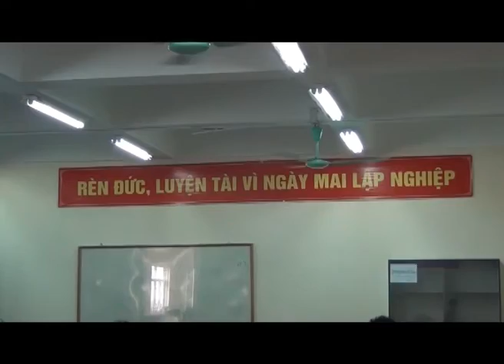PS Truong CD Nghe KTCN lan 3